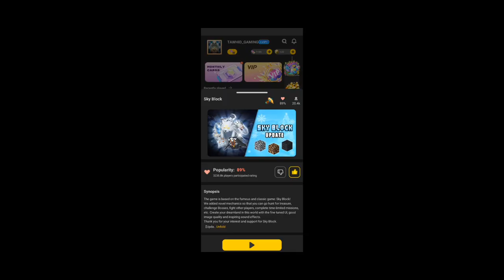New Skyblock fountain Duplication-🤑😍🤑 Glitch | Latest Dup | 2.36.2 Blockman Go |100% Works?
ABOUT BLOCKMAN GO:

Join the adventures to explore various minigames with  Blockman GO!

Get ready to meet Garena's first sandbox game

Blockman GO is the free-to-play, ultimate

sandbox that lets you play, craft, and share those fun

experiences with your friends. Already have a Blockman GO account? Log in with your existing Blockman GO account and play now!

*Wonderland of minigames

In  Blockman GO, there is always something new and exciting for you to discover every day. Join the adventures and venture into the countless minigames from all the different

Sanbox!

[Party Street]-New

Collect graffitis from all over the city and spray it to your heart's

content!

You can experience this super cool street style in the Party

Street and hop into a random party with all the other cool guys!

[The Exorcists]-New

A game of survival and betrayal. As one of the 4 exorcists, you must perform an exorcism in an

abandoned school. But wait! There is an imposter hidden

among you... Look for clues to find the imposter and complete the exorcism

ritual through various missions. Meanwhile, the imposter must hide their real identity, mislead the other exorcists with the wrong clues and summon the devil to kill all the exorcists.

[Frontline]-New

30 vs 30 multiplayer battlefield shooting game. You'll take on a soldier's duty and participate in a simulated battle. To win the game, you can shoot, drive tanks and armored

vehicles, direct your comrades to occupy the core areas, and

cooperate with other players to secure the final victory for your

team.

[Bed Wars]-Hot

Bed Wars is a popular team-based PVP game that has drawn a

large number of players from all around the world. Your goal is to defend your bed at your own base while utilizing all of the tools at your disposal to destroy your opponents' beds and emerge victorious in the end.

[Free City RP]-Hot

Have you ever fantasized about being a ruthless vigilante, taking down criminals like Bruce Wayne? Have you ever had a moment where you just wanted to cause pure chaos and live for the thrill?

Let Free City RP satisfy your fantasy!

*Upgraded game experience

We have prepared an updated version of the beginner tutorial that is better presented and easier to follow. We've also optimized the language system with imported and refurbished fonts!

* Play with friends - anytime, anywhere Bed Wars, Egg Wars, Sky Block, and others are best enjoyed together with friends. Optimized for mobile, now you can join the millions of other players - anytime, anywhere.

* What is your style? Show off your unique style to the world! Customize your avatar with creative selections of fashionable accessories. With a growing inventory of items, the sky's the only limit.

PLEASE NOTE:  Blockman GO is completely free to play,

but you can choose to make premium in-app purchases

through your Play Store account. You may disable in-app

purchases from your device settings.

Auto-renewable VIP Subscription Information: VIP+: 4.99USD / month, including 360 Gcubes and other

privileges; MVP: 9.99USD / month, including 800 Gcubes and other

privileges;

MVP+: 24.99USD / month, including 2000 Gcubes and other privileges;

VIP+ / MVP / MVP+ subscriptions will be automatically

renewed for future subscription periods at the end of each

subscription period until you cancel. You will be charged the same subscription level unless adjusted. There will be no notification upon subscription renewals, so we strongly encourage you to monitor your subscriptions. You may cancel your VIP+ / MVP / MVP+ subscription anytime through your account settings. Upon cancellation, your VIP+/ MVP / MVP+ subscription shall not be renewed and shall expire on the last day of the subscription period.